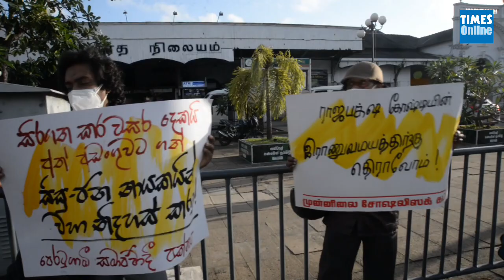Frontline Socialist Party on the road accusing govt on many fronts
Duminda Nagamuwa of Frontline Socialist Party explains reasons behind the protest.